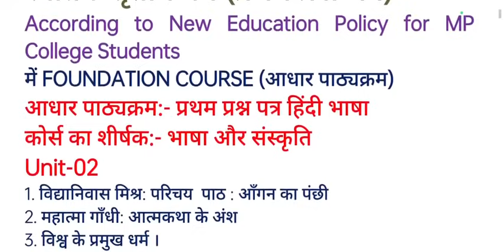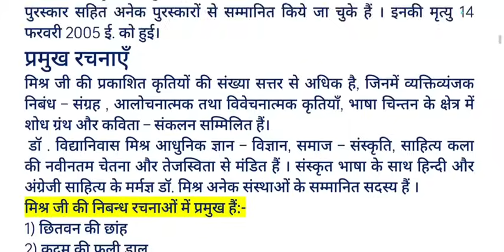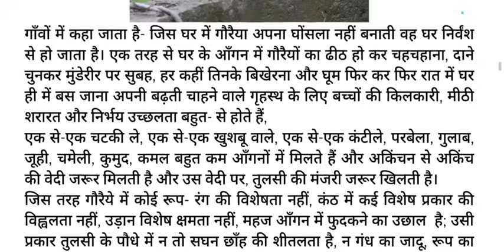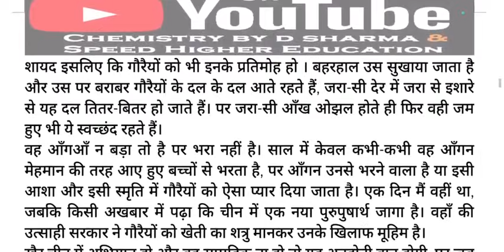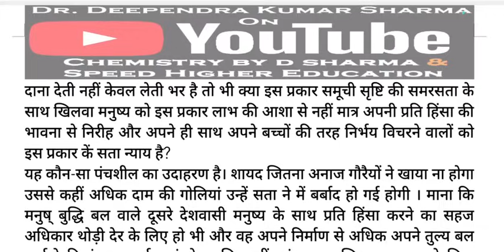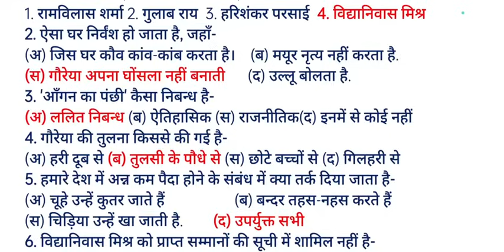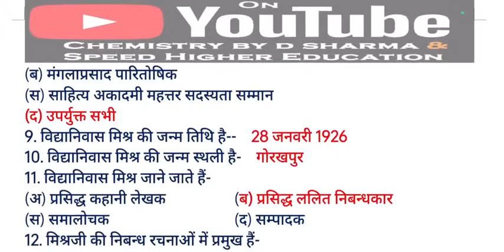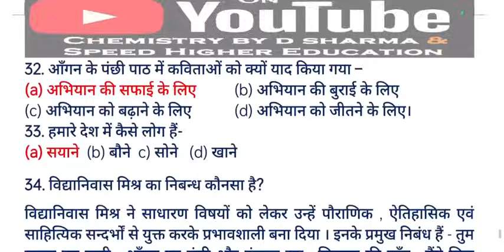Third Year👉Foundation Course Paper-01👉Hindi Language Unit-02 Part_01 विद्यानिवास मिश्र:-आँगन का पंछी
BA, B.Sc, B.COM, BBA, BCA, B.HSC
FINAL/THIRD Year
स्नातक तृतीय वर्ष (प्रथम प्रश्न-पत्र)
According to New Education Policy for MP College Students
में FOUNDATION COURSE (आधार पाठ्यक्रम)
आधार पाठ्यक्रम:- प्रथम प्रश्न पत्र हिंदी भाषा
कोर्स का शीर्षक:- भाषा और संस्कृति
Unit-02
1. विद्यानिवास मिश्र: परिचय  पाठ : आँगन का पंछी
2. महात्मा गाँधी: आत्मकथा के अंश
3. विश्व के प्रमुख धर्म ।